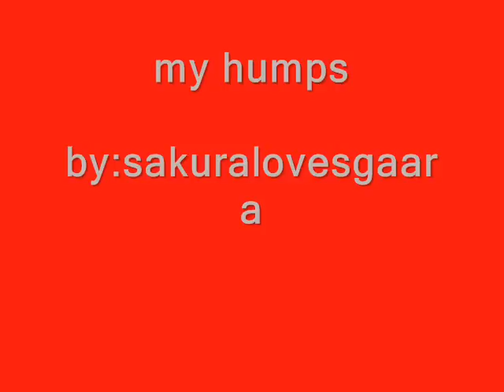sakura and kakashi illegal love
I absolutely love this pairing